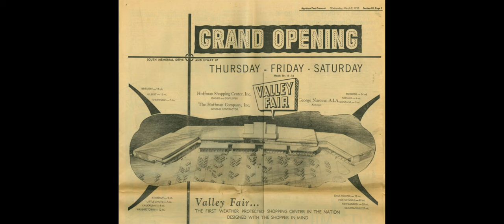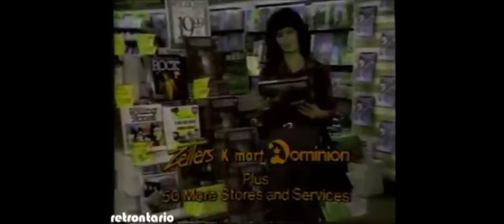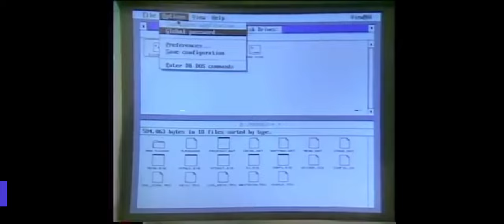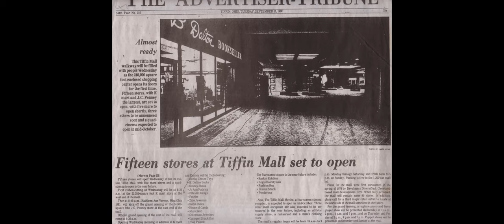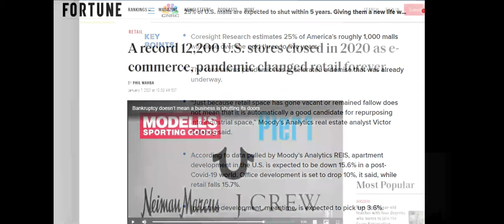Mall Documentary- Scooter Austin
All footage credited.